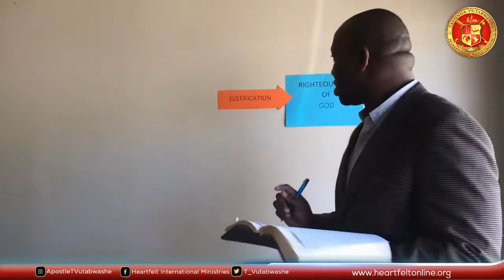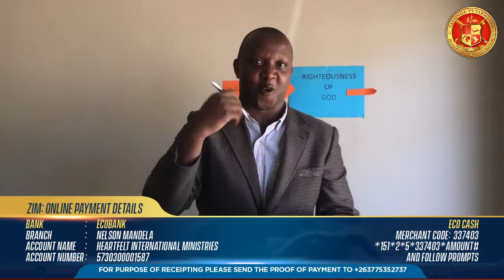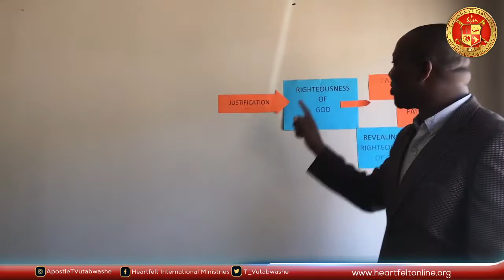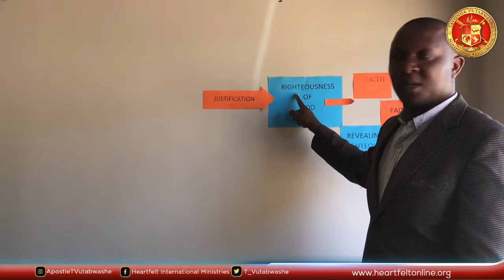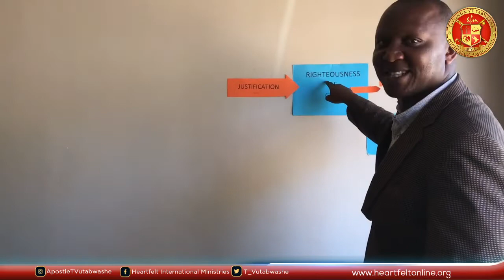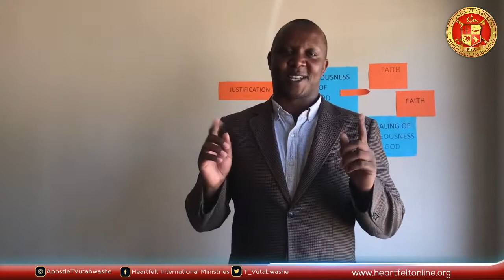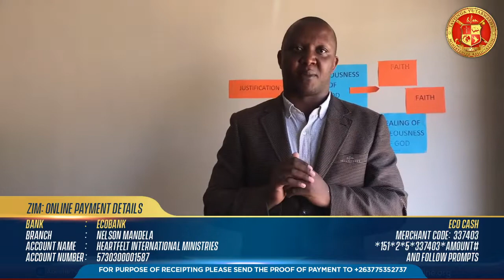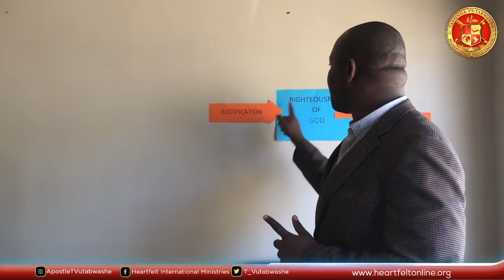Teens Class (Lesson 3) - Living by Faith - Apostle Tavonga Vutabwashe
Children's Ministry
Teens Class
Living by Faith